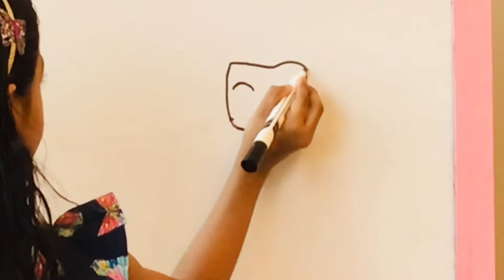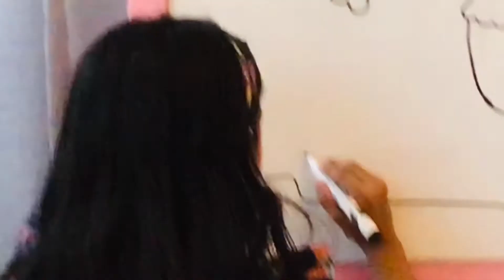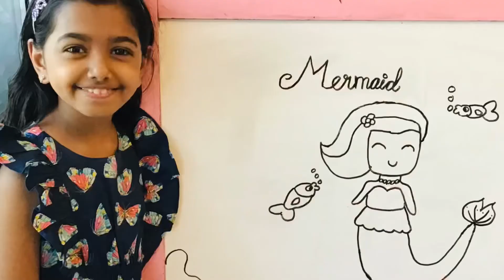Drawing a mermaid friend🧜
Mermaid drawing for kids...